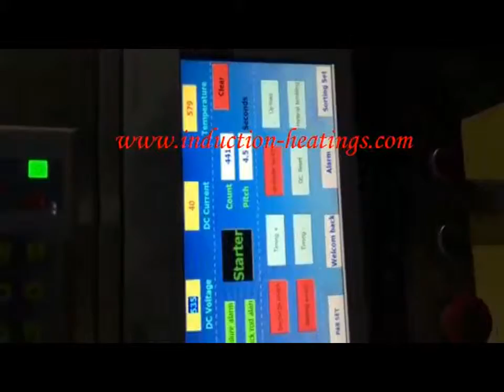Automatic induction forging furnace